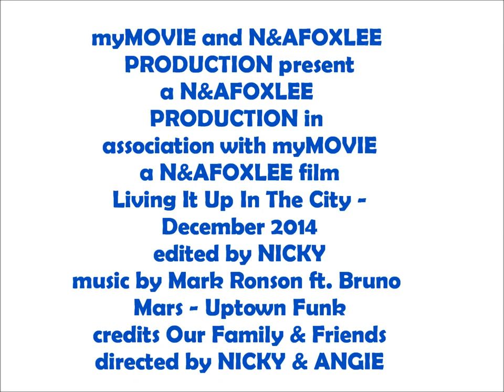Living It Up In The City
The lost videos that almost never saw the light of day, these videos were almost forgotten in the December 2014 videos.  But alas, here they are featuring in their own video.